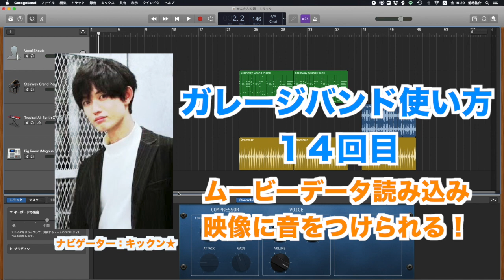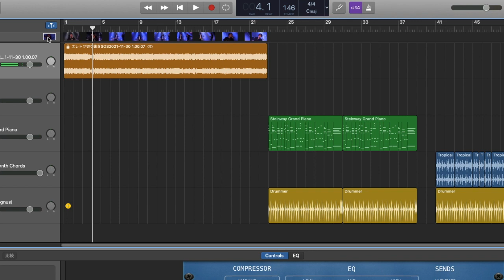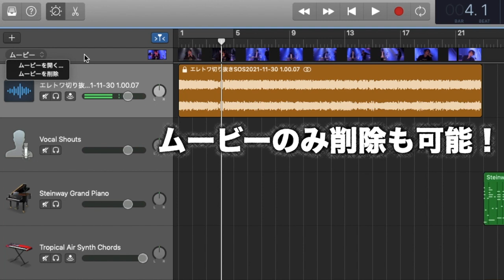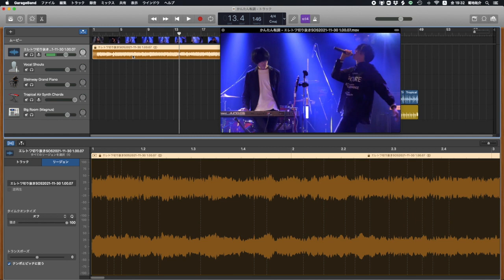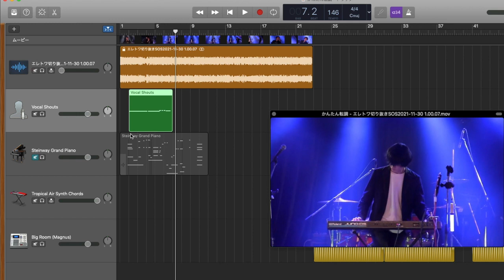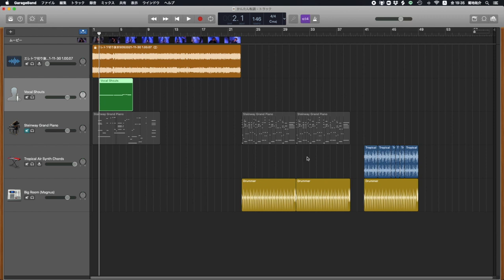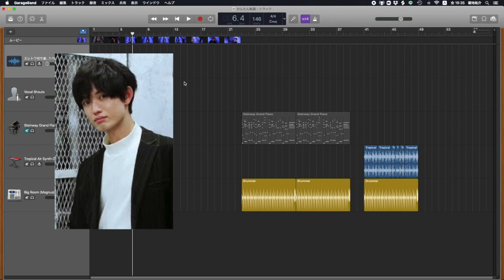ガレージバンドの使い方14 ムービー編集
◆音楽ライフを充実させる限定コンテンツも楽しめるメンバーシップ始めました！

無料のアプリにして多機能のGarageBand
DTMアプリでありながら実は動画編集も可能なのです！
映像に音をつけたい場合や歌ってみたなどのカラオケ練習に最適です！

iPhoneと ipad版にはまだない機能です。
その場合はiMovieやFinalcutを仕様しましょう！